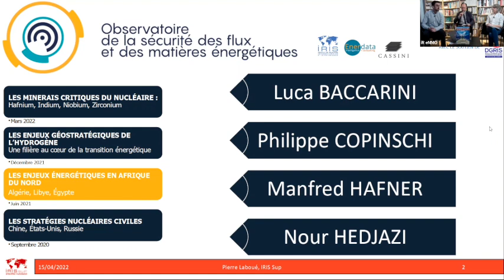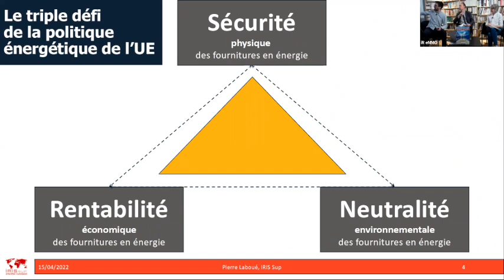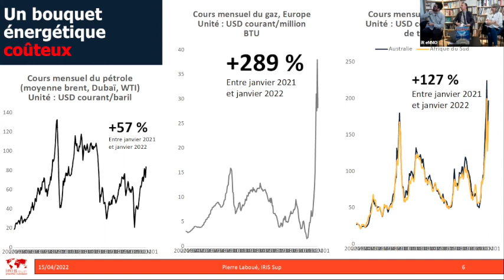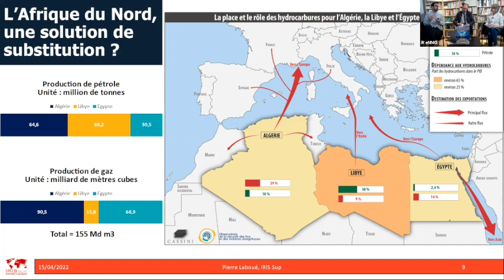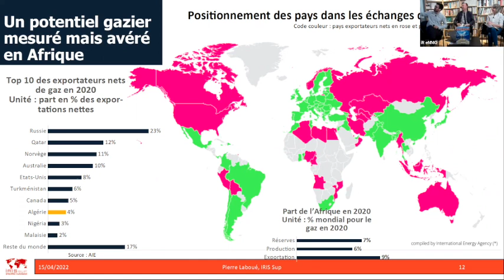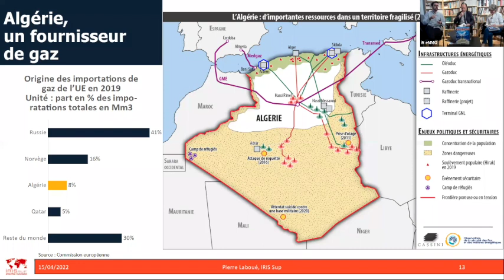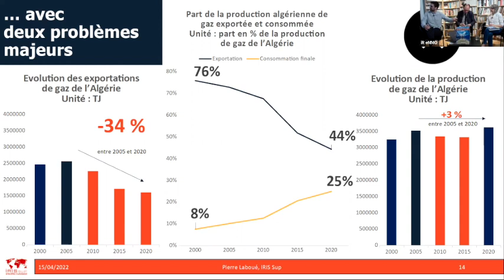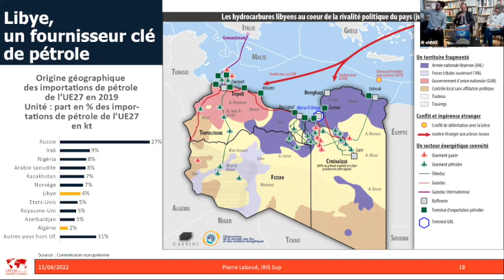Pétrole: géopolitique de la rente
Controverse [Dans les revues] - Pétrole: géopolitique de la rente
15 avril 2022

Présentation du numéro 53 de la revue Moyen-Orient « Pétrole : géopolitique de la rente »

Rencontre avec :
Pierre Laboué, chercheur à l’IRIS au sein du programme «Climat, énergie et sécurité». Spécialisé sur les questions énergétiques, il pilote l’Observatoire de la sécurité des flux et des matières énergétiques pour le compte de la DGRIS du ministère des Armées. Il enseigne à l’IRIS Sup’ et co-coordonne la formation «Enjeux géostratégiques de l’énergie». Il est membre du comité de rédaction de la Revue internationale et stratégique (RIS).

Francis Perrin, chercheur associé à l’OCP Policy Center (Rabat), président de SPE (Stratégies et politiques énergétiques) et directeur de recherche à l’IRIS. Il a été rédacteur en chef de Pétrole et gaz arabes, et consultant. Il intervient dans de nombreuses conférences et séminaires et enseigne notamment à l’Université Grenoble Alpes et à IRIS SUP’.

Modération : Agnès Levallois, consultante spécialiste du Moyen-Orient, vice-présidente de l’iReMMO.